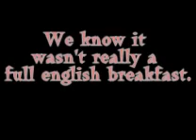Full English Bloodfest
Dealing with the age old question...which do I finish first, the Bacon or the Egg?